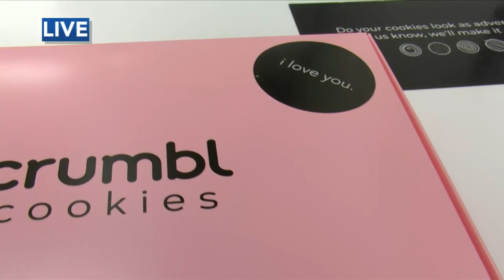4--We're at Crumbl Cookies one Johnston Street with Jeff Vaccaro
Show your Valentine's Day love with cookies